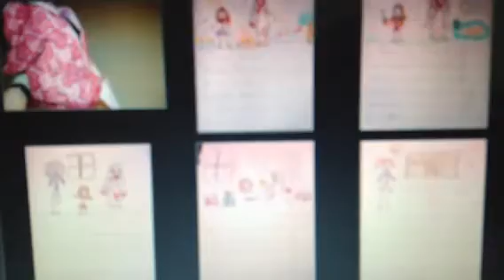The Little Pink Backpack Creepypasta Pages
Video #148, Episode #112 - Little pink backpack creepypasta

NOTE: Not my best of videos. Also, enjoy the new TLP channel!

Tony here to talk you guys about a creepypasta based off a pink backpack who belonged to a kindergarten girl where a notebook was found inside with written and drawn pages the little girl made her self about her times hanging out with her imaginary friend Lisa. The pages get creepy, but nothing too scary. Although there were only 11 pages, it seemed that the girl unknowingly documented the murders of both her father and her teacher, Mrs. Monroe, by Lisa. The pages and story this pasta is based off of is apparently real, and pictures of both the backpack and each page is avaliable to look at on the creepypasta wiki.

TLP's Stamp: REAL